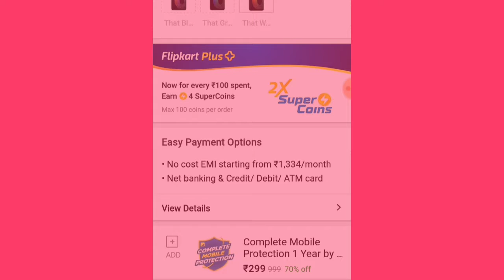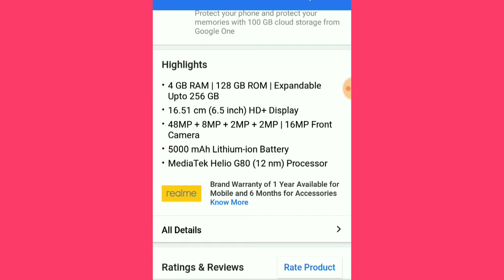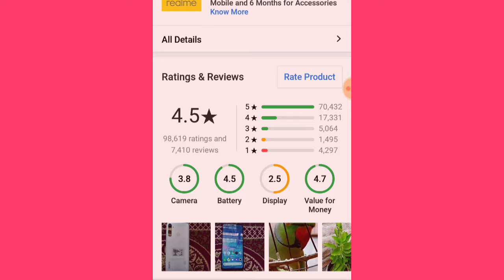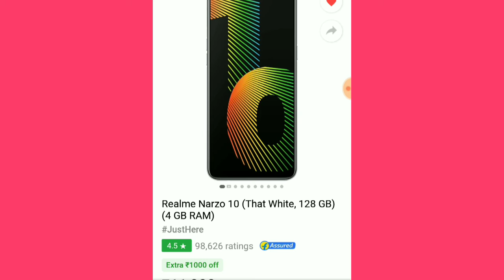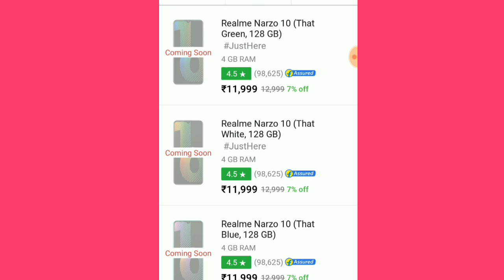Realme Narzo 10 Next Sale On Filipkart 25 August How To Book Realme Narzo10 Flash Sale Booking Trick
Redmi Note 9 Next Sale On Amazon 20 August How To Book Realme Narzo 10 Flash Sale Booking 100% Trick